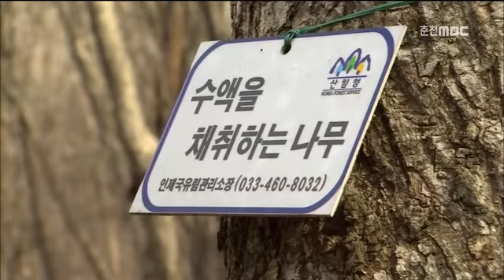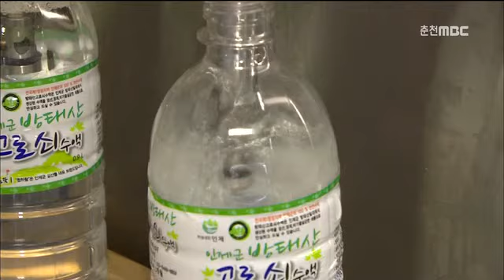춘천MBC뉴스 (R)인제 고로쇠 본격 출하